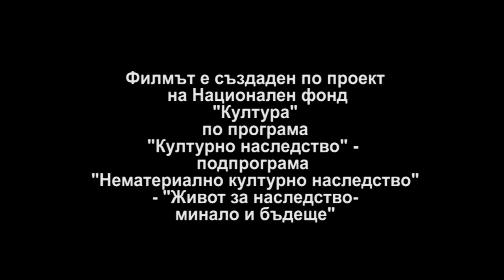Folklorna trapeza 463 HD (September 2018)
Folklore Table / Фолклорна трапеза 463 HD (септември 2017) week TV show/седмично предаване TV Eurofolk

1. Етнографски филм “Фолклорното наследство на Априлци“ - I част

1. Ethnographic film "Folklore Heritage of Apriltsi" - Part I